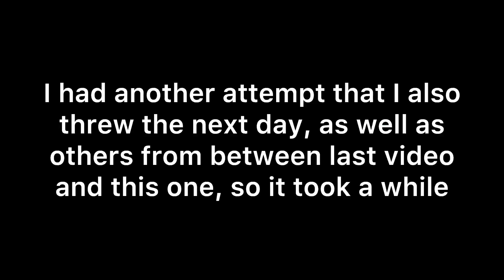The Sacrifice | Warframe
Honestly love the sword

Intro: 00:00
The Sacrifice: 00:57
Mastery: 57:45
Outro: 1:06:28